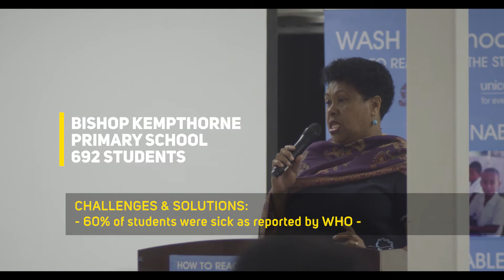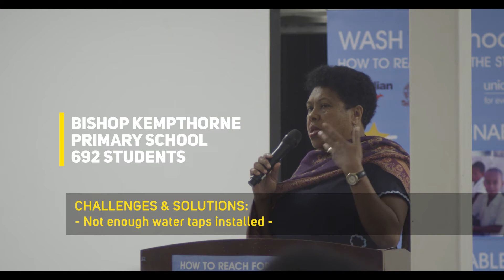BISHOP KEMTHORNE PRIMARY SCHOOL